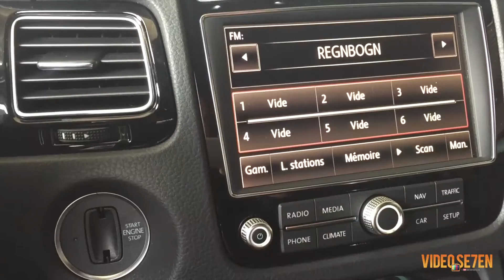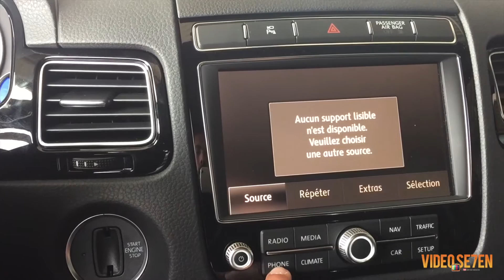New Volkswagen Touareg 2017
Volkswagen will be offering the second generation Tiguan with a new 3-zone automatic climate control system. A separate control panel can then be used to individually adjust temperatures and blower speeds for rear passengers. This new Climatronic keeps air quality at a constant high level thanks to its air quality sensor and active biogenic filter, preventing pollutants from entering the car - from mould spores to allergens. This is a technology that is unique worldwide and is so far only used by Volkswagen. Enhancing comfort are fully redesigned seats, optionally with a memory function on the driver and front passenger seats. Comfort in the front is further perfected by the new ergoActive seat for the driver and front passenger (includes electric 4-way lumbar support and massage function). One of the largest panoramic tilting sunroofs in the class (870 mm x 1,364 mm) with integrated ambient lighting make trips - both short and long - more pleasant. Also ensuring ideal comfort and convenience are features such as Easy Open / Easy Close (automatic opening or closing of the tailgate in response to a specific foot movement behind the Tiguan), steering wheel heating and electromechanical progressive steering (effects include reduced number of steering wheel turns and more precise driving in the mid-range of steering).

Infotainment systems go online

In the Trendline equipment version, the Tiguan is equipped with the Composition Touch radio system (5.0-inch monochrome touchscreen) as standard. The Tiguan Comfortline and Highline get the Composition Colour radio system (5.0-inch colour touchscreen) at no extra charge. The Composition Media radio system (8.0-inch colour touchscreen) is also available. Other option levels are the Discover Media and Discover Pro radio-navigation systems (both also have 8.0-inch displays). All of these systems are part of the second generation modular infotainment matrix (MIB II).

Connectivity

The MIB II creates the proper conditions for connecting the Tiguan with today's Apple and Android smartphones via App Connect. In addition to MirrorLink™, App Connect also integrates CarPlay™ (Apple) and Android Auto™ (Google) into the infotainment systems. The Media Control app makes Volkswagen one of the first automakers to also offer an interface to the infotainment system for tablets. On-board once again is the Volkswagen online service Guide & Inform, which lets users access services such as latest traffic jam warnings, information on available parking spaces in nearby car parks (number of spaces and address) and information on filling stations (fuel prices and addresses). For the first time, Volkswagen is now also offering the online service Security & Service, which can be used in many different situations to request assistance from the vehicle via a call centre. Some of the features integrated here are online road service call, automatic accident notification, service scheduling (to arrange maintenance appointments for the Tiguan with the service centre) and requesting the vehicle status report. Depending on the package that is selected, it may also be possible to use a smartphone to request vehicle status or parking location or activate the parking heater function.

Interface box with inductive connections

Incidentally, the smartphone itself can be placed conveniently in a newly designed and innovative interface box ("Comfort" mobile phone preparation). The highlight here is that the phone can be charged and coupled to the vehicle's outside antenna inductively (based on the QI standard) - that is, without cables.

Engines - TSI and TDI

The many different equipment configurations may be combined with a total of eight Euro-6 engines. In this class, Volkswagen provides a turbocharger, direct injection, stop-start system and battery regeneration as standard. The four petrol engines (TSI) produce 92 kW / 125 PS, 110 kW / 150 PS, 132 kW / 180 PS and 162 kW / 220 PS of power. The four diesel engines (TDI) produce 85 kW / 115 PS, 110 kW / 150 PS, 140 kW / 190 PS and 176 kW / 240 PS of power. The base engines of the new Tiguan are launching with front-wheel drive. All of the other Tiguan versions offer all-wheel drive either as an option or as standard. Compared to the previous model with Euro-5 engines, the four-cylinders engines in the new Tiguan are up to 24 per cent more fuel-efficient. Compared to the retired model with Euro-6 engines, progress has been made that results in fuel savings of up to 10 per cent.